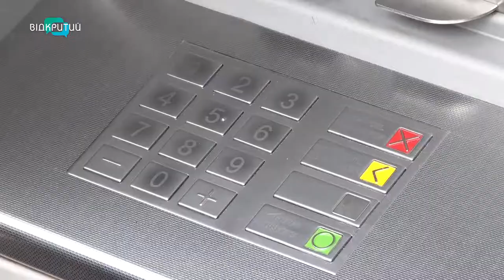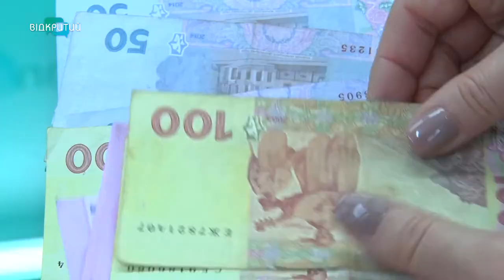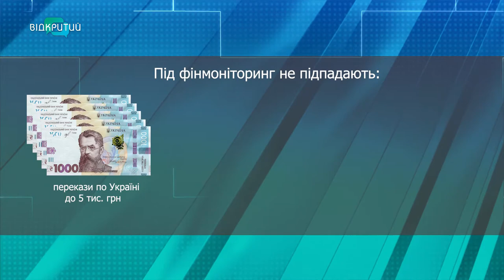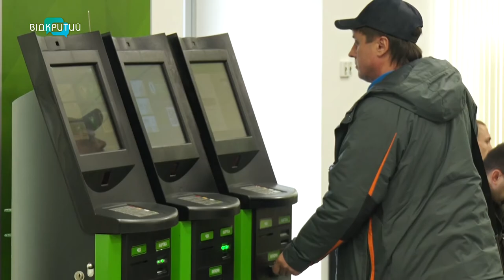Фінмоніторинг по-новому: хто і як перевірятиме наші платежі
Подвоять пильність і почнуть блокувати підозрілі операції. Відтепер онлайн-платежі українців перевірятимуть ретельніше. Поповнюючи картку через термінал на понад 5 тисяч гривень, потрібно підтвердити свою особу. Зробити це можна або за допомогою картки, або паспорта, кажуть в НБУ. Ідентифікація не потрібна при оплаті комуналки, податків, штрафів та товарів, придбаних в Інтернеті. За що ж банки зможуть заблокувати рахунок і як не потрапити в поле зору фінрозвідки? Нові правила фінансового моніторингу розбирала наша Олександра Філь.